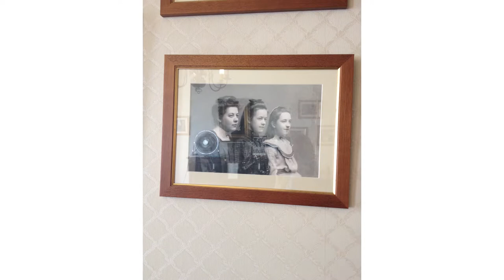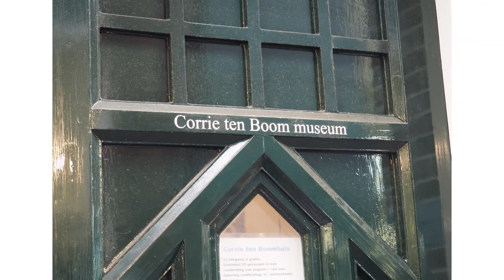What its like at the real HIDING PLACE!? (Corrie Ten Boom)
Have you ever read something that has impacted your life and then dreamed of going there?
Visiting the Hiding Place was a dream come true for our family! Come along for a tour of Corrie Ten Boom's house in the Netherlands where her family so bravely hid Jews during WWII. Come and see what it is like to crawl though the secret sliding door in the cupboard and marvel at how such a tiny space saved so many lives.